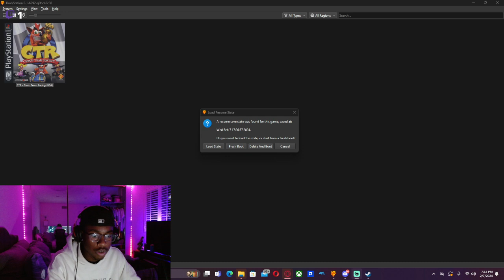Playing Tekken 3 Until I Beat It ( Part 1)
Live Every Tuesday, Wednesday, Thursday, And Sunday